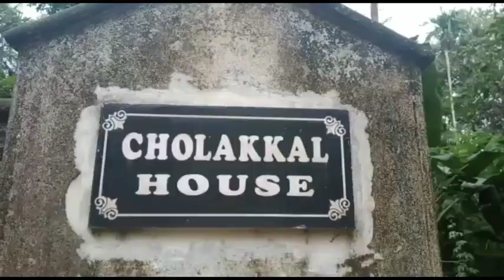നെൻമിനിയിലെ 3ചോലകളും കൂടെ ഒന്ന് കണ്ടാലോ 😍